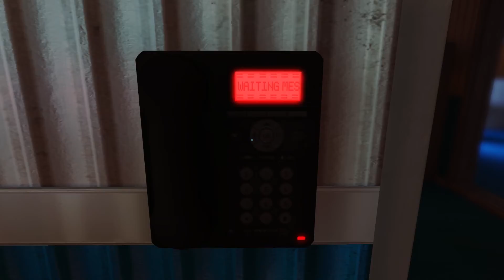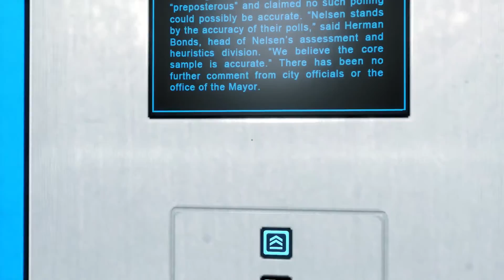Mirror's Edge: President Kong - Part 6 - Kennygamer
Thanks to the ol' primate prez, our economy has been at an all time peak! Banana stocks have maintained a large margin of the country's income.